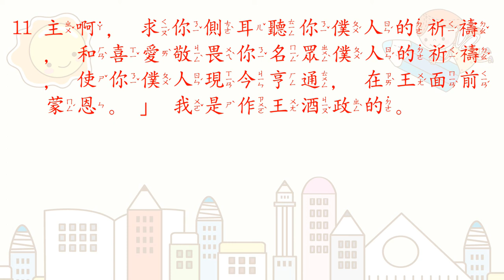[聖經好好聽] 尼希米記-第1章